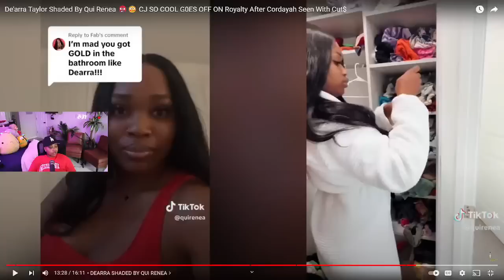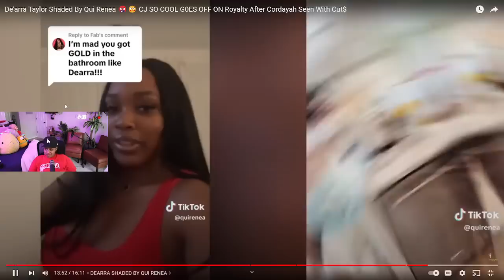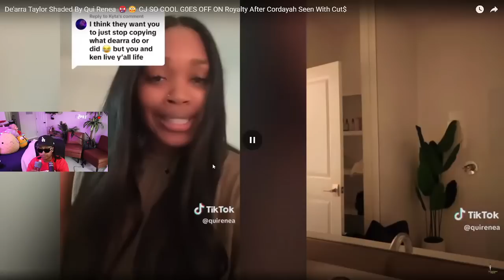De'arra Taylor Shaded By Qui Renea 🤬😳 CJ SO COOL G0ES OFF ON Royalty After Cordayah Seen With Cut$